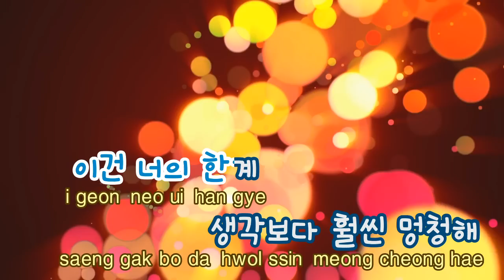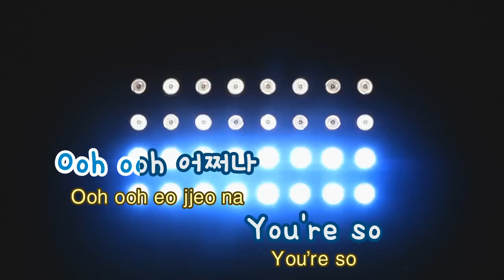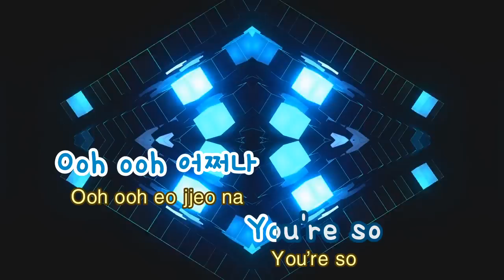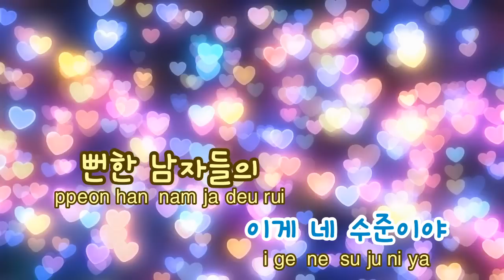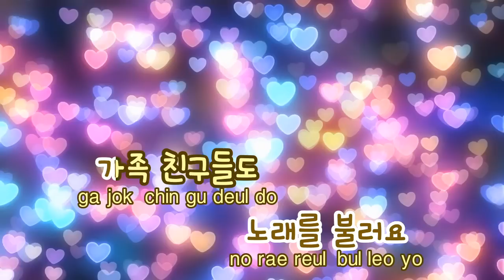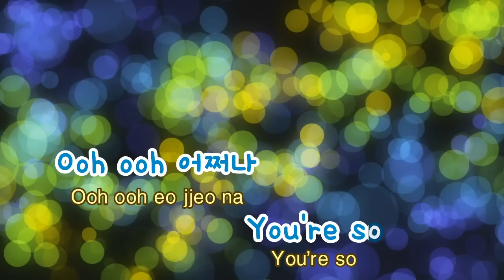[TJ노래방] Pepe - CLC / TJ Karaoke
Pepe - CLC   -- TJ Karaoke Song NO. 29151
 Pepe - CLC   -- TJ노래방 곡번호 29151

▶ ZillerSong Mobile : Android/IOS
▶ K-POP STAR Global Package : Android/IOS
▶ TJ TV Karaoke (Korean ONLY) : KT OllehTV , LG U+TV, SK BTV